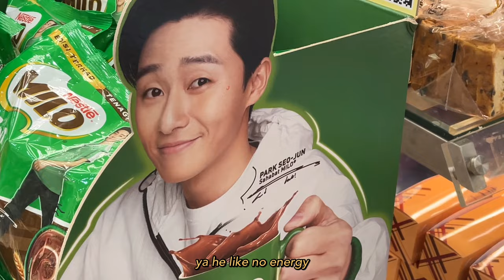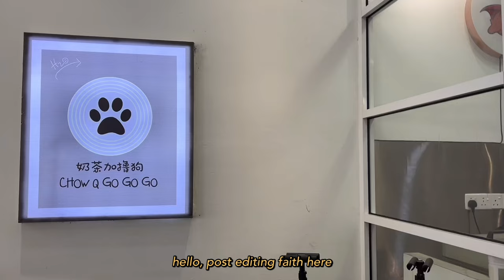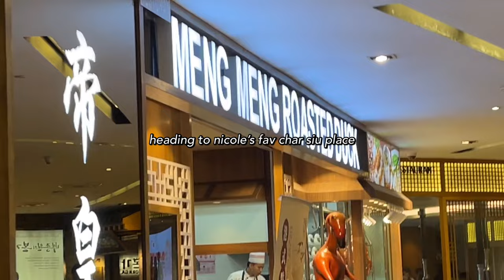vlog ep 9 🐕🐈‍⬛ memories in johor bahru: chow q pet cafe, shopping, cafe | 2022 archives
i have finally faced my procrastination…🥹 this was filmed ONE YEAR AGO oops, hope u enjoy! also, disclaimer: my experience at chow q cafe is not a representative of other people’s experiences at the cafe

‼️if you know any animals that need help / are being abused in Singapore, please call the SPCA 24/7 hotline — Ext. 9

1 Corinthians 16:14